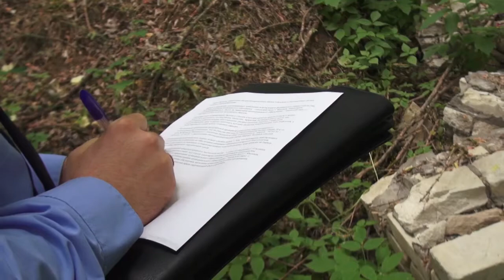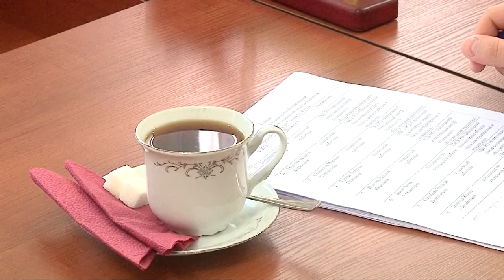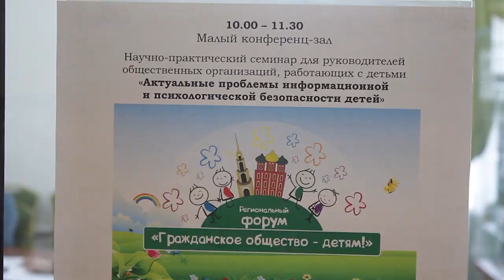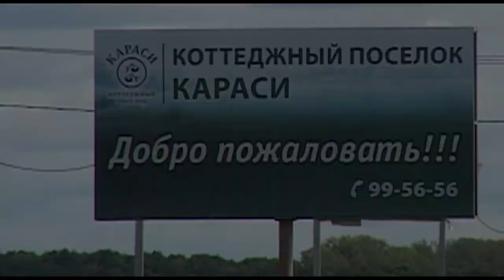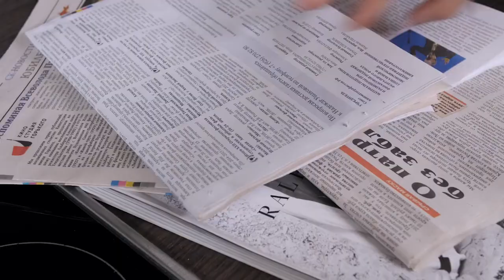День города - новости Рязани 07.06.18